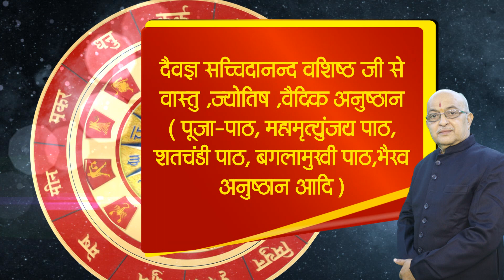Vischik Rashi june 2022 | Scorpio Horoscope Prediction 2022